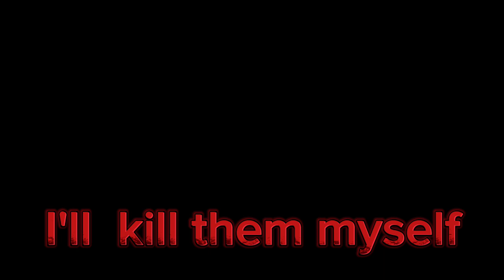kill the entired Skibidi universe 8 (Full Episode)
(Full episode) Part 1 and Part 2

My channel @randompenguingy5025‬​